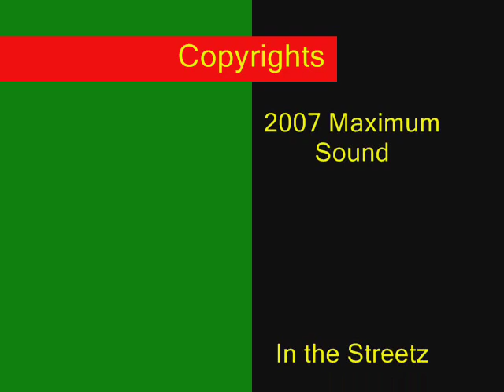Jah Mason Mama Earth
All Copyright go to Maximum Sound
I also don't own the pictures